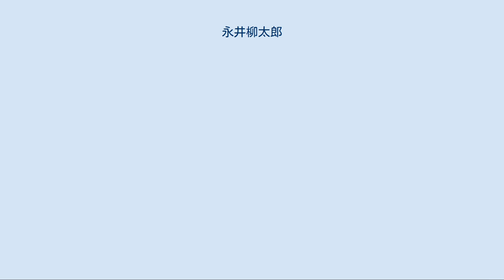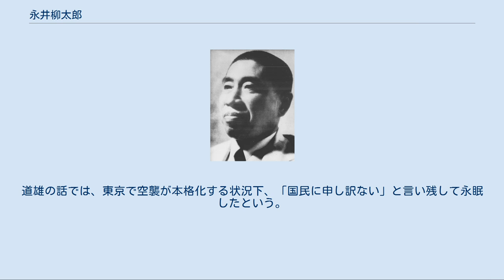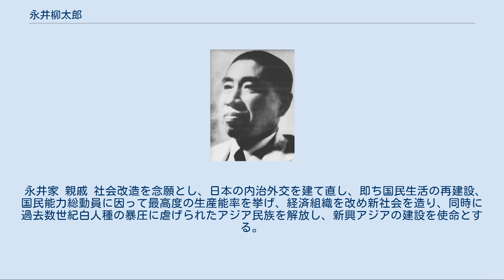永井柳太郎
石川県選出の衆議院議員_(帝国議会)
永井 柳太郎（ながい りゅうたろう、1881年〈明治14年〉4月16日 - 1944年〈昭和19年〉12月4日）は、大正から昭和にかけて活躍した日本の政党政治家。
憲政会・立憲民政党所属。
大日本育英会（現：日本学生支援機構）創立者。
族籍は東京府士族。
 石川県金沢の貧しい小学教員の家庭に生まれる。
石川県士族・永井登の長男。
 旧制石川県尋常中学（現石川県立金沢泉丘高等学校）、同志社中学、関西学院普通学部を経て早稲田大学を卒業。
在学中早稲田大学雄弁会に所属し、同会での演説が大隈重信に認められオックスフォード大学に留学。
帰国後は母校早稲田大学で植民学の教鞭をとったが、早稲田騒動で「天野派幕僚中の謀士」とみなされ、教授職を罷免された。
 1917年（大正6年）の第13回総選挙で石川県第1区に憲政会から立候補するが、政友会の中橋徳五郎に203票差で敗れる。
中橋が大阪9区に回った1920年（大正9年）の第14回総選挙では政友会の米原於菟男を破って初当選した。
以後連続8回連続当選。
民政党幹事長、斎藤内閣の拓務大臣、第1次近衛内閣の逓信大臣を務め、阿部内閣では鉄道大臣と逓信大臣を兼任した。
 民政党内では親軍派の中心におり、聖戦貫徹議員連盟に参加。
近衛文麿主唱の新体制運動にもいち早く呼応し、1940年（昭和15年）には同志議員35名とともに民政党を離党。
民政党解党・大政翼賛会合流の先鞭をつけた。
 大政翼賛会では常任総務・東亜局長を務めた。
1943年（昭和18年）、大日本育英会創立とともに会長に就任。
 1944年（昭和19年）12月4日、慢性腹膜炎のため大東亜中央病院で死去。
道雄の話では、東京で空襲が本格化する状況下、「国民に申し訳ない」と言い残して永眠したという。
 貧しい小学教員の家庭に生まれた永井は青年時代から「貧しい者の為に自分の一生を献したい」という気持ちになったという。
 大隈と同様、グラッドストンを深く尊敬しており、1922年（大正11年）にはグラッドストンの伝記を著している。
またグラッドストンの反帝国主義思想を受け継いで拓相在任中には帝国主義政策の改善にあたった。
 荘重さを本領とする雄弁家として知られ、歯に衣着せぬ演説で高名だった中野正剛と対称をなした。
また敬虔なクリスチャンでもあった。
1982年（昭和57年）5月3日放送のNHK特集「昭和の名演説」に出演した二男の永井道雄によると、柳太郎は演説の前には必ず「演説によって一人でも多く良い影響を与えられますように、また一人でも悪い影響を与えませんように」と祈りを捧げていたという。
また演説は「お金の代わり」、すなわち金銭によらない選挙を実現するための道具と捉えていたという。
 永井家 親戚 社会改造を念願とし、日本の内治外交を建て直し、即ち国民生活の再建設、国民能力総動員に因って最高度の生産能率を挙げ、経済組織を改め新社会を造り、同時に過去数世紀白人種の暴圧に虐げられたアジア民族を解放し、新興アジアの建設を使命とする。
 逓信大臣当時の永井